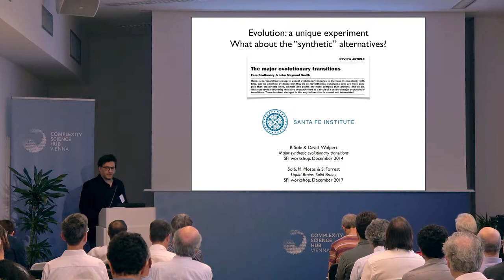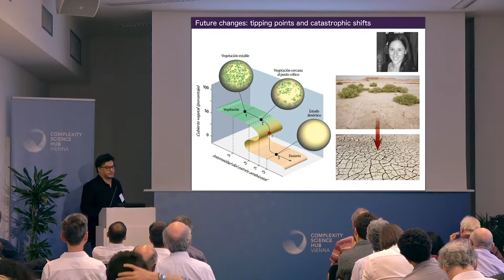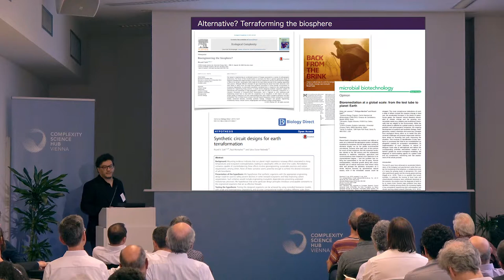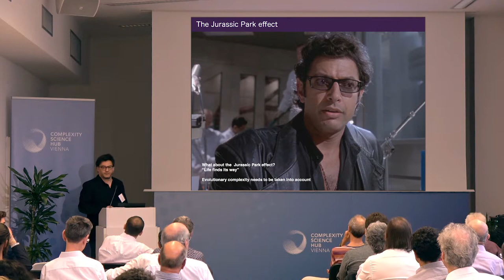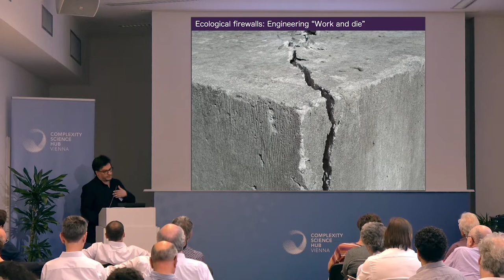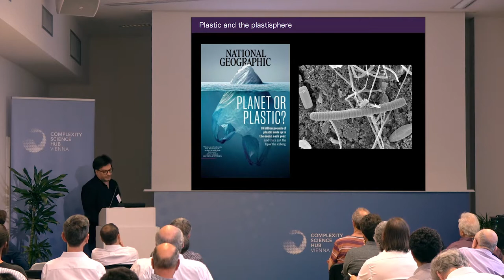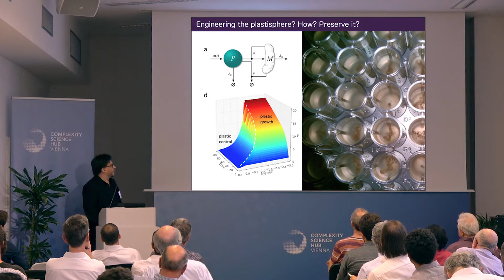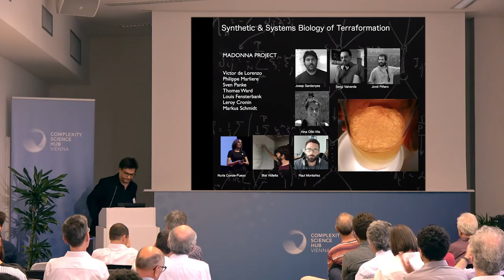Ricard Solé @ CSH Vienna | "With synthetic biology against climate tipping points"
Synthetic biology could be used to engineer ecosystems to avoid the worst effects of climate change, Ricard Solé proposes. In his talk he also addresses the fears surrounding the use of this technology, one kind of geoengineering.